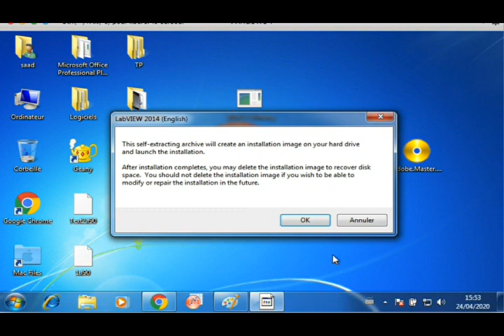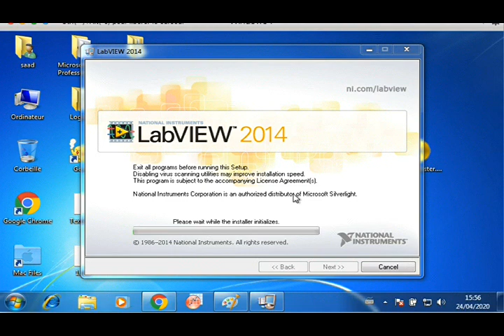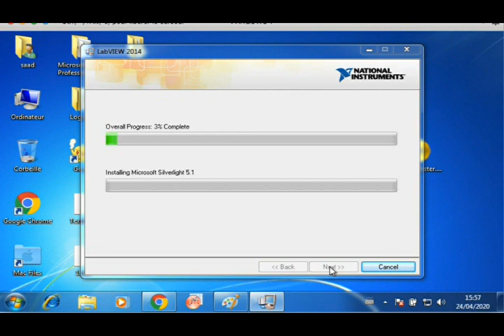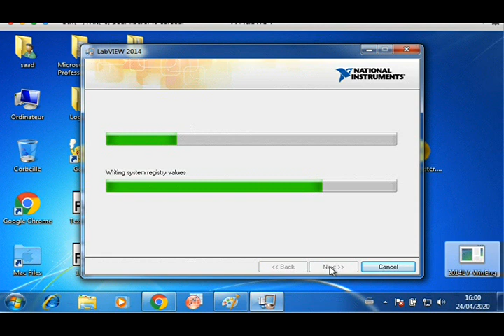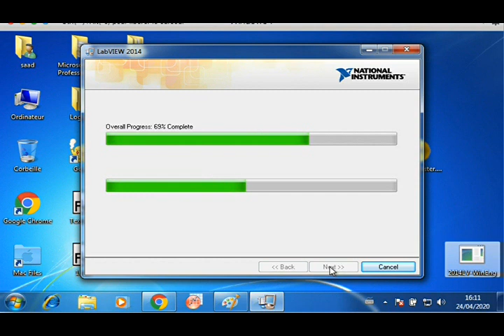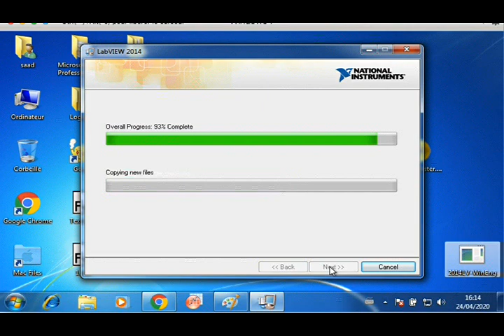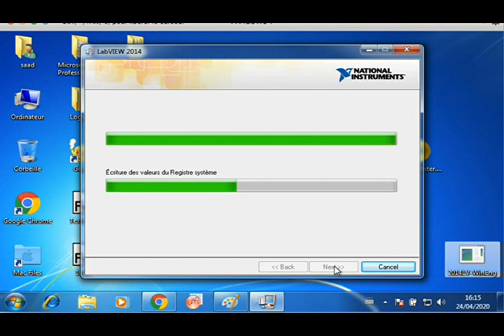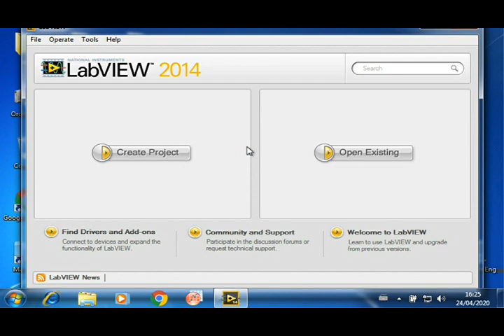Les étapes d'installation et activation de LabVIEW